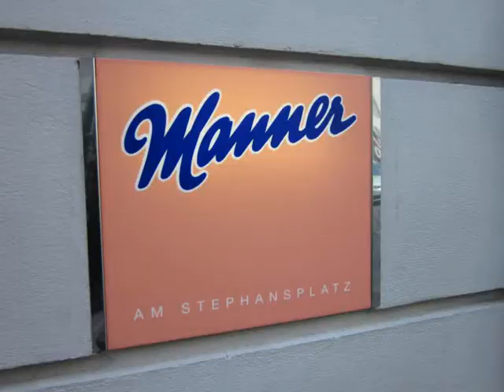ein bisschen wien muss sein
wien: manner everywhere,so große glitzergebäude, verkleidete leute und misttelefone... :D